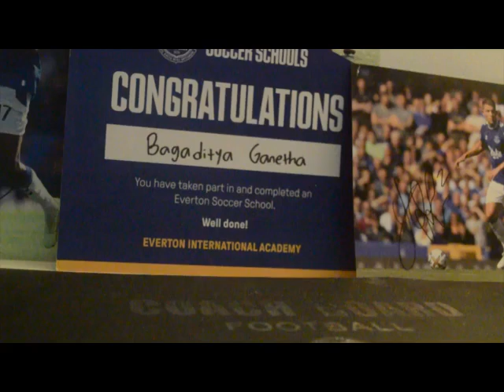Soccer Film "Journey" by Bagaditya Ganetha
My Journey as a women soccer Coach in Indonesia